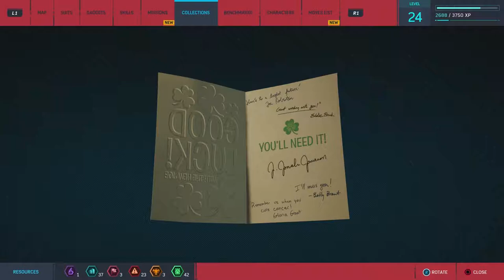I GOT PANCAKED - Spider-Man #14